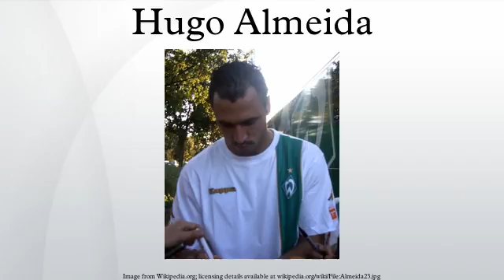Hugo Almeida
Hugo Miguel Pereira de Almeida (born 23 May 1984) is a Portuguese professional footballer who plays for Italian club A.C. Cesena and the Portuguese national team as a centre forward.
After failing to establish himself at F.C. Porto, being loaned several times during his contract, he made a name for himself in Germany with Werder Bremen where he remained for four seasons, reaching one UEFA Cup final and scoring more than 50 official goals.